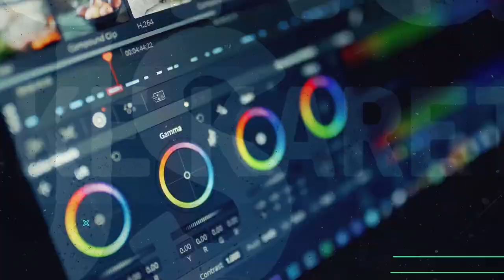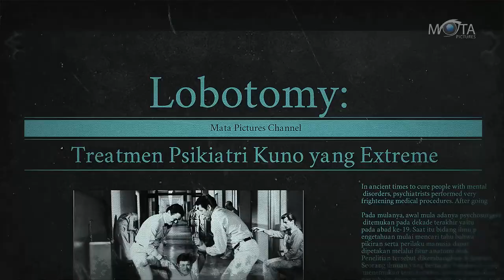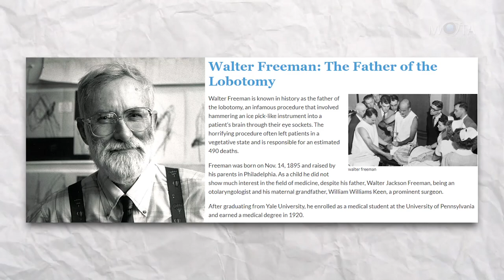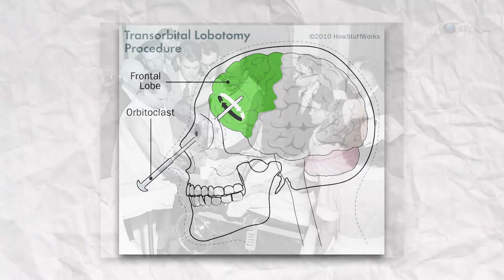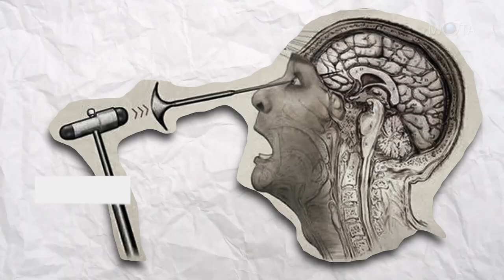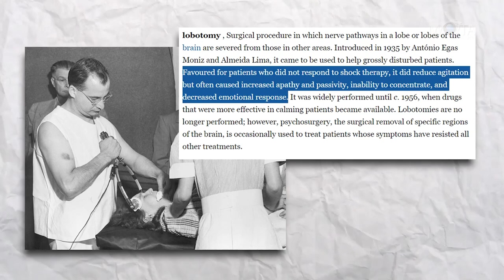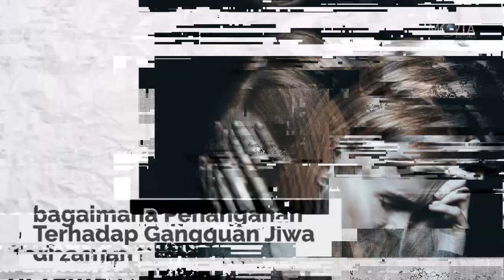INI APAAN SIH!! KEPALA KOK DI BOR... "LOBOTOMY"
Asalamualaikum selamat datang di channel Anggi Bantu Suport yuk Biar channel ini makin berkembang,

Follow intagram Pembuatnya : @anggi.setya